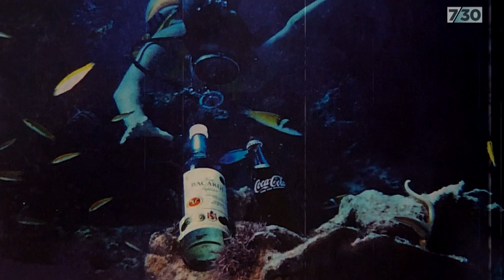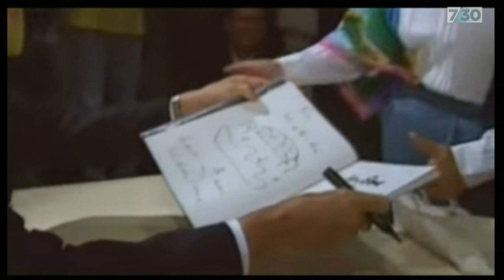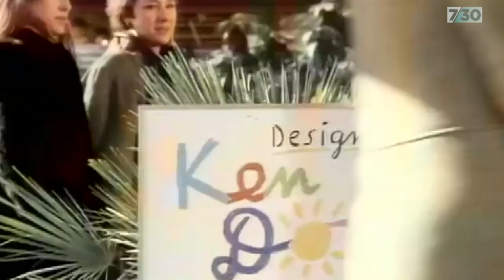Ken Done looks back on the ups and downs of his long career | 7.30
During the 1980s, Australian artist Ken Done was everywhere. Critics weren't always kind about his work but you could barely walk down the street without seeing his art on T-shirts or hats. As part of our series profiling amazing Australians born in the 1940s, Ken Done sat down with his good friend and number one fan, Tim Ross, to discuss the ups and downs of his career.